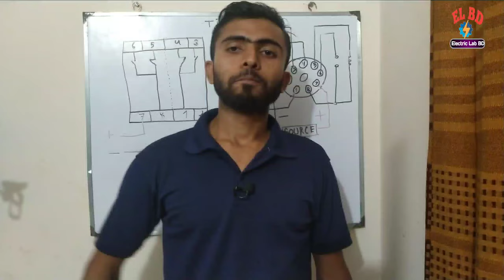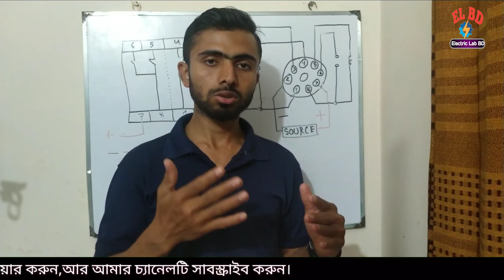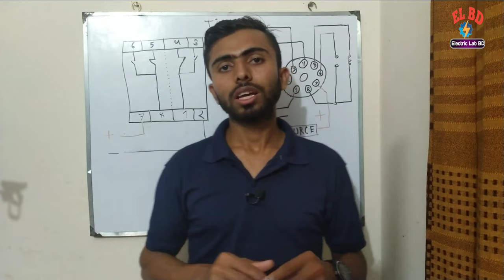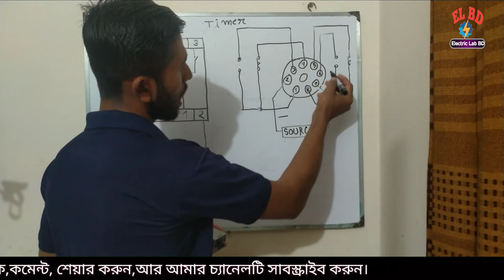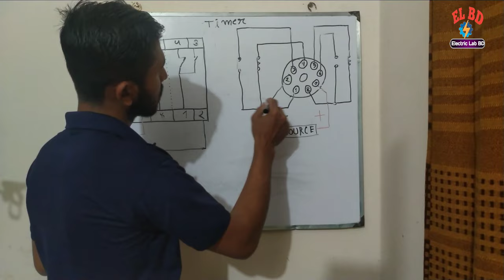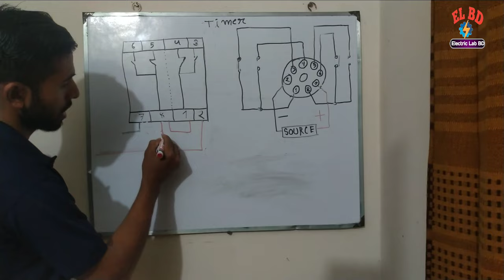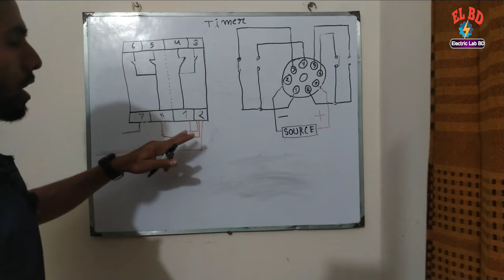কিবাভে টাইমার কানেকশন করবেন দেখুন/How to Anly timer connection/Electric Lab BD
How to Anly timer connection/
কিভাবে টাইমার কানেকশন করতে হয়,
ডায়গ্রাম দেখে যে কোন সার্কিট তৈরি করুন।

আপনি যদি আমার চ্যানেলে নতুন হয়ে থাকেন তাহলে প্লিজ একটু কষ্ট করে আমার চ্যানেলটি সাবস্ক্রাইব করে আমার সাথেই থাকুন, যদি আমার ভিডিওটি আপনাদের কোন উপকারে আসে, তবে ভিডিওটি লাইক কমেন্ট বন্ধুদের মাঝে শেয়ার করবেন।
♦️ Electric Lab BD♦️